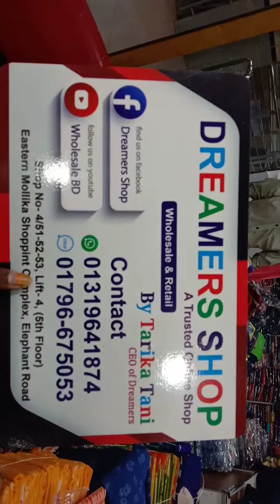December 21, 2020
New collection batik sharee 🙂 : 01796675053 Dreamers shop / Wholesale BD